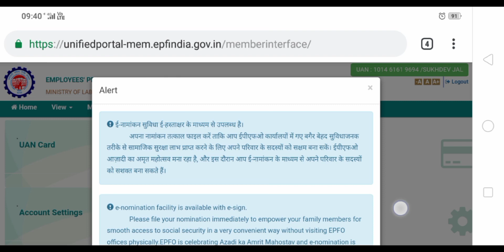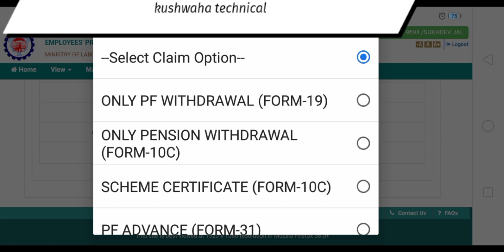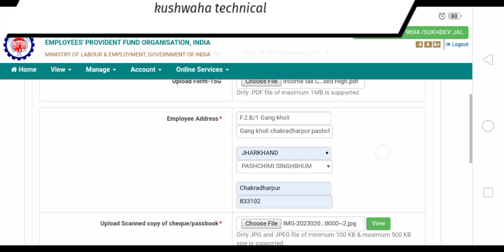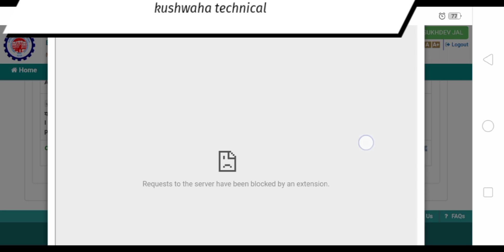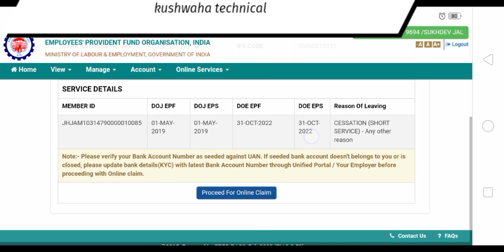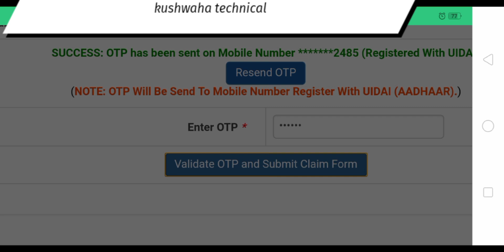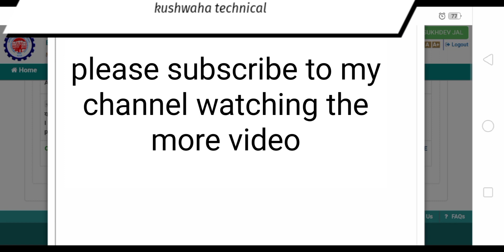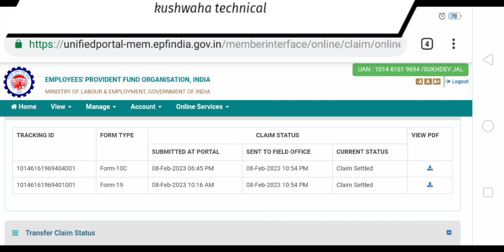Pf ka pura Paisa kaise nikale 2024 | PF Withdrawal Process Online | How to withdraw EPF online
How to withdraw EPF online | How to Withdraw PF online | PF का पैसा ऑनलाइन कैसे निकाले ? EPF ऑनलाइन कैसे निकालते है , pf ka pura paisa online kaise nikale , pf ka pura paisa online kaise nikale 2024 step by step - Prakash Prasad kushvaha
kushvaha technical About this video - दोस्तों आज की इस वीडियो में मैंने बताया है कि अगर आप पीएफ का पूरा पैसा ऑनलाइन निकालना चाहते हैं तो किस तरह से आप अपना पीएफ का पूरा पैसा पीएफ का पैसा और पेंशन का पैसा ऑनलाइन निकाल सकते हैं , इस वीडियो में पूरा प्रोसेस लाइव पीएफ का पैसा कैसे ऑनलाइन अप्लाई करते हैं और कब तक पीएफ का जो पैसा बैंक अकाउंट में आ जाता है कितने दिनों में पीएफ का पैसा बैंक अकाउंट में आ जाता है पूरी जानकारी पूरा प्रोसेस इस वीडियो में दिखाऊंगा तो अगर आप अपना पीएफ का पूरा पैसा पीएफ का पैसा और पेंशन का पैसा घर बैठे ऑनलाइन निकालना चाहते हैं ऑनलाइन विड्रो करना चाहते हैं तो यह वीडियो पूरी देखें पूरा प्रोसेस इस वीडियो में मैंने बताया है l
 Friends, in this video I have told that if you want to withdraw your PF money online, then how can you PF withdrawal process online entire process of PF withdrawal online and how much time to take time to credit PF amount in to bank account PF withdrawal process online step by step complete information in this video. If you want to withdraw your full PF Form 19 online and PF pension withdrawal from 10C online, Please watch this full video i hope you like this video

         kushwaha technical